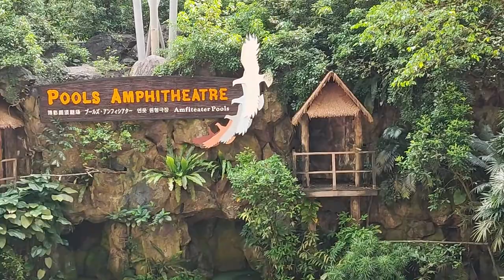High Flyers - Bird Show | Jurong Bird Park Singapore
High Flyers - Bird's Performance Show at Jurong Bird Park Singapore
Jurong Bird Park's Amphi Theatre Presents the High Flyers Show Every 11.00 am and 2-00 pm until the 3rd of January 2023. This is one of the must-watch shows in Singapore until the bird park closed next January.
"Amigo" the Most popular Talking Parrot, Macaws, Hornbills Amazon Parrots, and pink Flamingos present their talents in this show